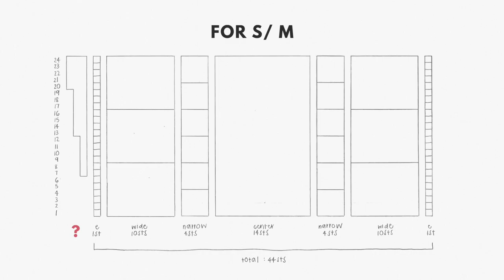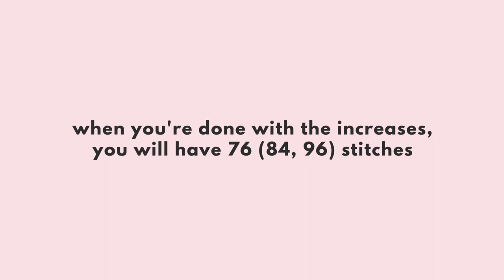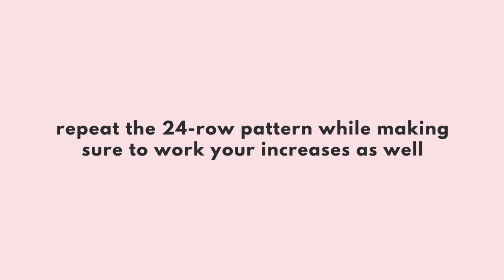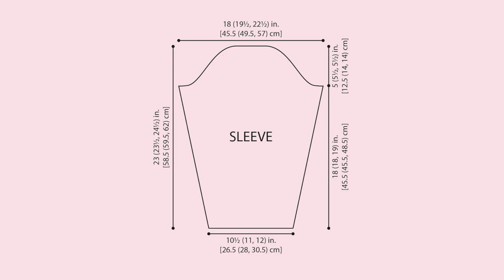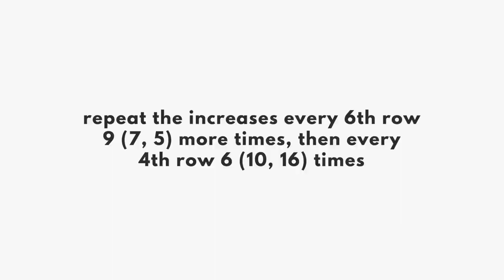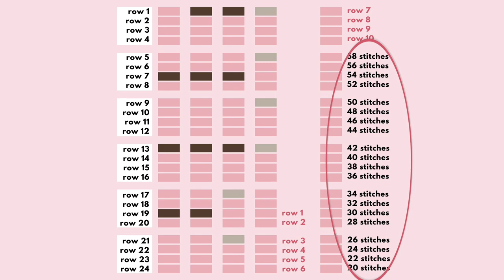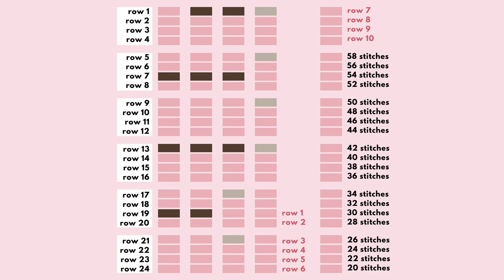how to knit the taylor swift folklore cardigan - sleeves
here is the last tutorial for the taylor swift folklore cardigan - the sleeves! this was by far one of the most complicated sleeves i’ve ever knitted but the result made everything worth it. i've broken down all the steps for you on how to knit the sleeves so it shouldn't be too difficult 💌 let me know if you still have any doubts! happy knitting 🤍

chapters
00:00 intro
00:08 lower ribbing
01:38 arranging your stitch markers
02:14 pattern stitches
02:16 row 1
02:37 row 2
02:53 row 3
03:20 row 4
03:38 row 5
03:59 row 6
04:17 row 7 (increase row)
06:43 row 8
07:03 row 9
07:26 row 10
07:42 row 11
08:13 row 12
08:31 row 13
08:52 row 14
09:14 row 15
09:40 row 16
10:01 row 17
10:23 row 18
10:44 row 19
11:24 row 20
11:49 row 21
12:19 row 22
12:38 row 23
13:05 row 24
14:55 sleeve cap shaping
21:24 chart for S/ M
23:21 outro

abbreviations
k = knit
p = purl
p2tog = purl 2 stitches together

how to do the cable stitches
• 1/1 LC (1 over 1 left cross) - transfer one stitch from your working needle onto your cable needle. leave the cable needle at the front of your work. knit one stitch from your working needle, then knit the stitch on your cable needle.
• 2/1 LC (2 over 1 left cross) - transfer two stitches from your working needle onto your cable needle. leave the cable needle at the front of your work. knit one stitch from your working needle, then knit the two stitches on your cable needle.
• 2/2 LC (2 over 2 left cross) - transfer two stitches from your working needle onto your cable needle. leave the cable needle at the front of your work. knit two stitches from your working needle, then knit the two stitches on your cable needle.
• 3/3 LC (3 over 3 left cross) - transfer three stitches from your working needle onto your cable needle. leave the cable needle at the front of your work. knit three stitches from your working needle, then knit the three stitches on your cable needle.
• 2/1L PC (2 over 1 left purl cross) - transfer two stitches from your working needle onto your cable needle. leave the cable needle at the front of your work. purl one stitch from your working needle, then knit the two stitches on your cable needle.
• 2/1 RPC (2 over 1 right purl cross) - transfer one stitch from your working needle onto your cable needle. leave the cable needle at the back of your work. knit two stitches from your working needle, then purl the stitch on your cable needle.

♡ all the love, nurin

sc: 434